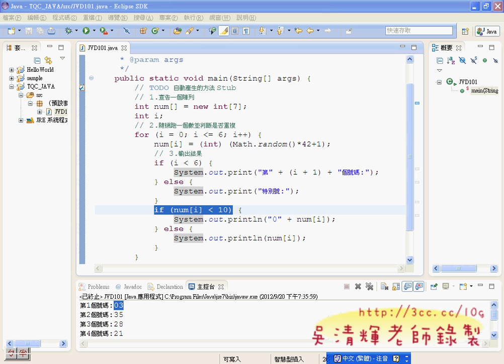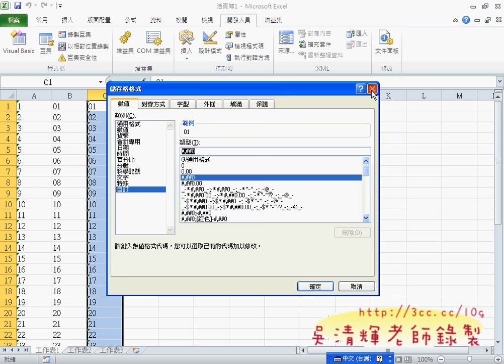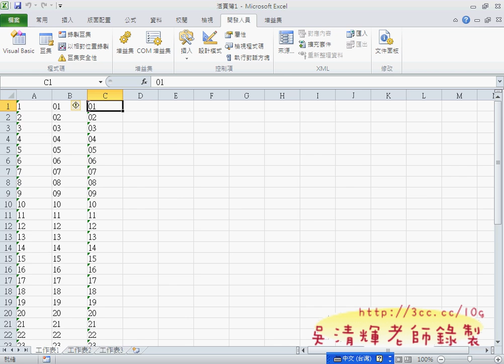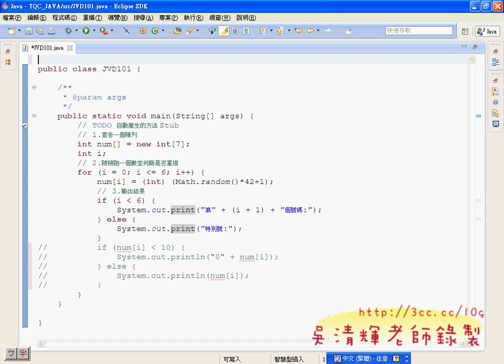03_JAVA證照101題(DecimalFormat版)(Android進階教學 吳老師)